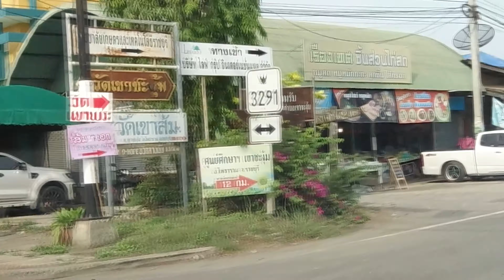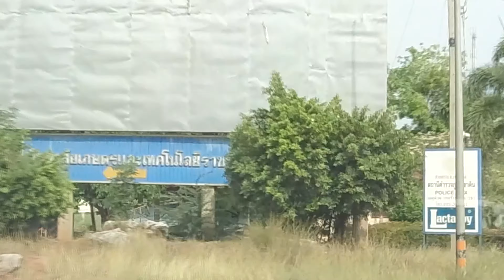# ขายแล้ว ทำเลนักลงทุน ทำเลรวย 3 ไร่ (เจ้าของขายเอง) ***หลุดจอง*** ครับใครสนใจยังสอบถามเข้ามาได้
เนื้อที่ 3 ไร่ เต็ม ที่โฉนด จ.ราชบุรี
เจ้าของขายเอง ติดต่อสอบถามด้านล่างเลยครับผม สำหรับผู้ที่สนใจจริงๆครับบอกแค่ว่าเราไม่ขายแพงกว่าระแวกใกล้เคียงแน่นอนครับ ติดต่อมาคุยกันก่อนได้ครับผม